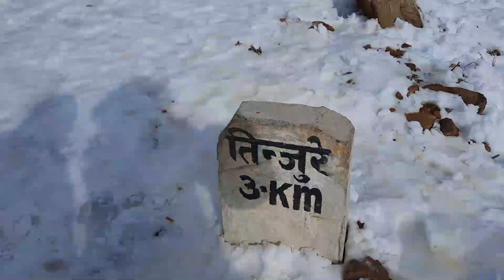We Couldn't Able To Reach Tinjure Due to High SnowFall | Basantapur, Terahathum District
2078 Push 16 Friday